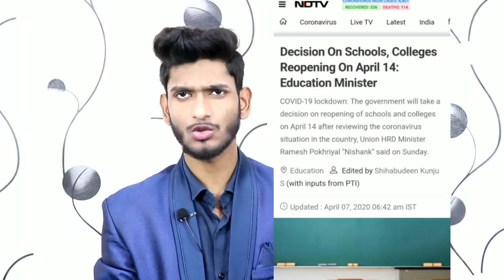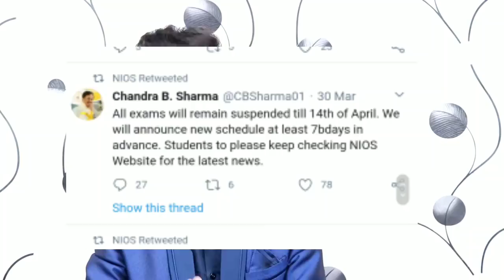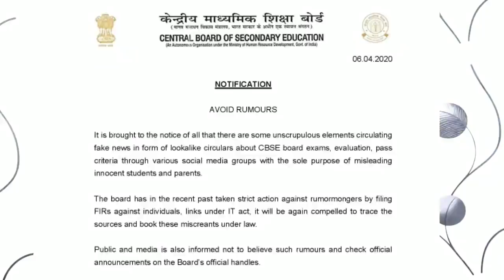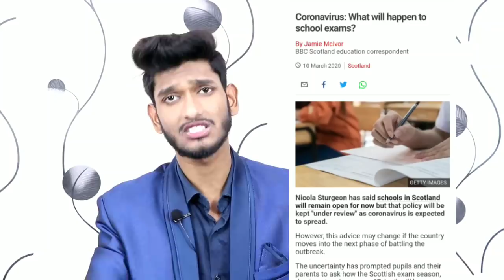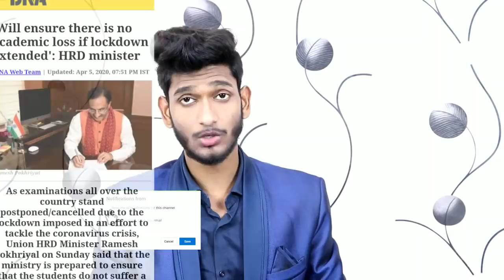Official Announcement By Board Chief Exam Updates 2020{ Promoted किस आधार पर किया जाएगा ? 100 % Real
Lockdown Breaking News, Exam New Dates, DUSOL IGNOU Nios CBSE ICSE Other State Boards.

15 April को खत्म नहीं होगा Lockdown ? 2020 सभी Exam Cancelled - Nios, CBSE, ICSE, DUSOL IGNOU

Lockdown Extend News
Lockdown Cambridge Reports
Lockdown Updates in India
Nios Exam Dates
CBSE Official Notice

Jai hind 🙏🙏